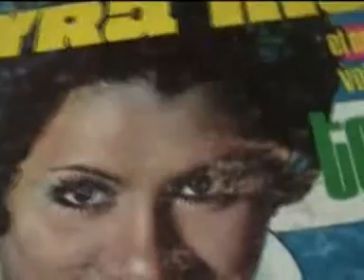MAYRA MARTI - AMOR SALVAJE - MUSICA Y TELENOVELA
MAYRA MARTI - AMOR SALVAJE   -   cantante venezolana exito en varios festivales de los 70  cancion que pertenecio a telenovela de rctv -  TELENOVELA CON CARIDAD CANELON - en los años 80 -